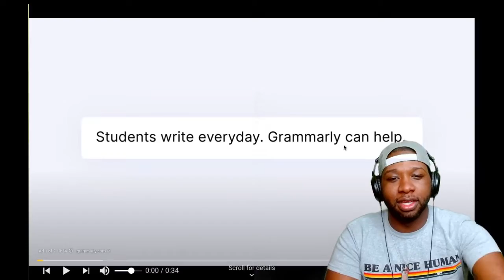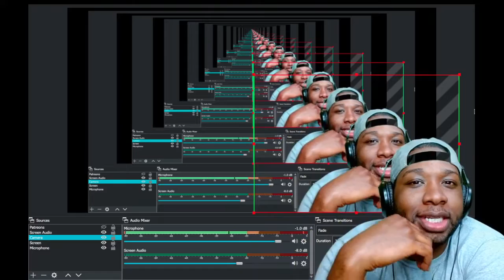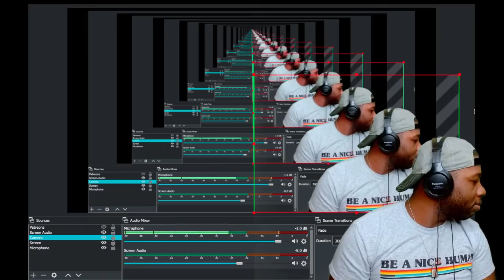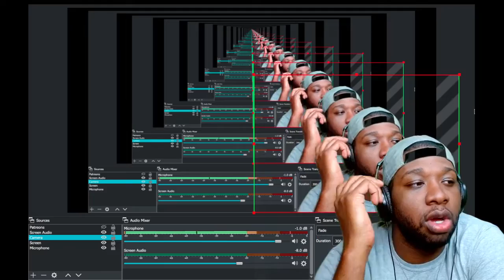All NCT Members nightmare ten Reaction